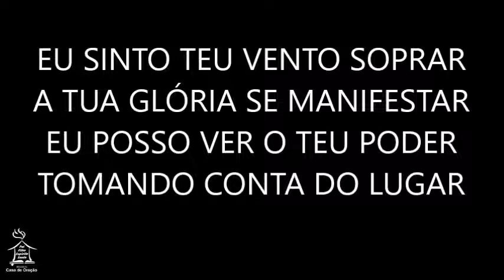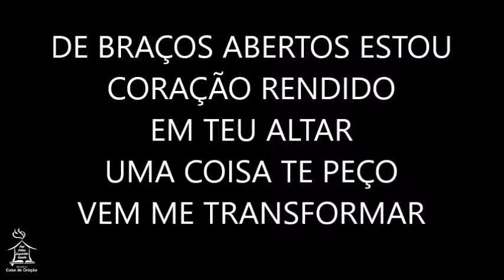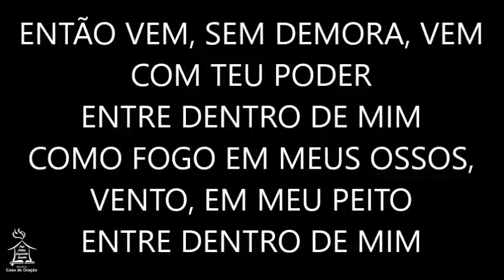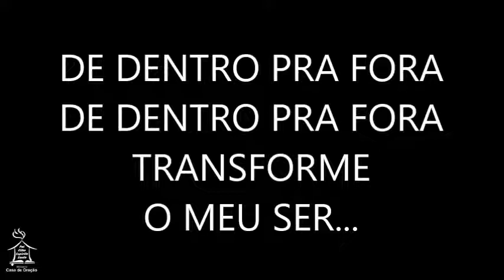DE DENTRO PRA FORA - Julia Vitoria (playback)